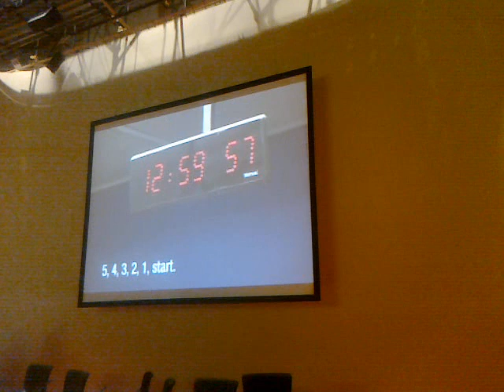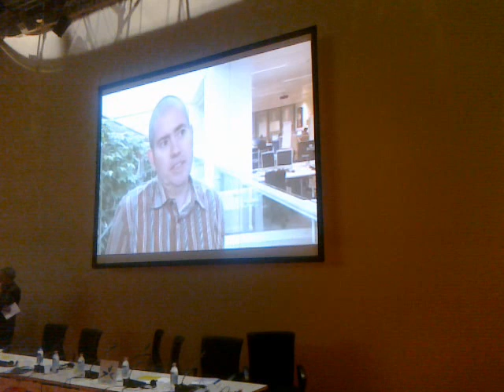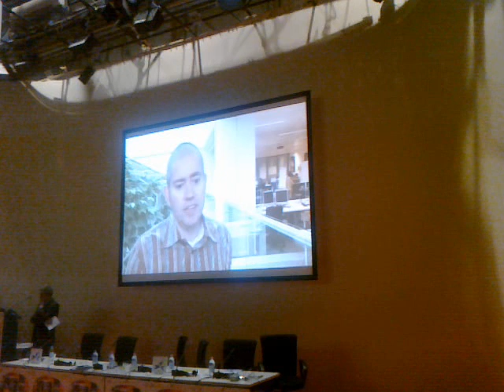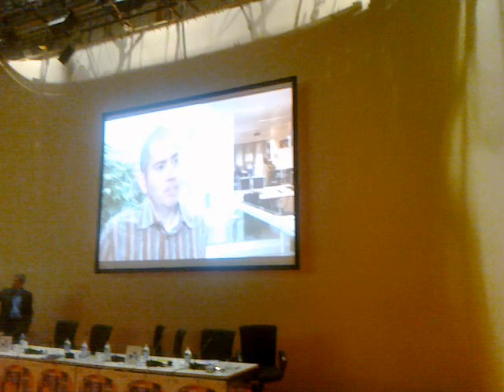VRTintegratednewsroom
La newsroom integrata (tv, radio, Web) di VRT, ente radiotelevisivo pubblico fiammingo. La presentazione del video è avvenuta nel corso della Radio News Conference organizzata dall'EBU a Torino, in occasione del Prix Italia 2009